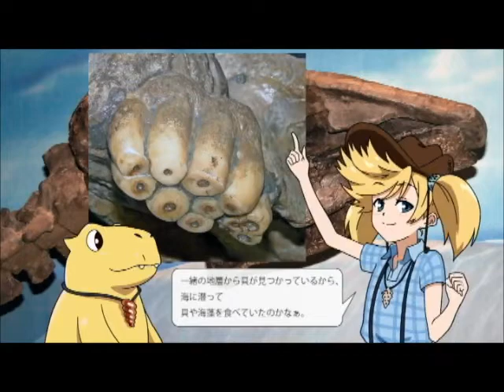瑞浪市化石博物館映像コンテンツ２０１５年改装版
瑞浪市化石博物館のイメージキャラクター、瑞浪Mioちゃんとデスモが展示室を案内するアニメです。２０１１年に公開された映像コンテンツの改装版であり、背景、化石の画像、古生物の復元画が新しいものになっています。特にデスモスチルスの復元は最近の研究成果に基づいた水生適応した姿になっています（監修：甲能直樹、国立科学博物館）。ぜひ博物館見学の参考にご覧になってください。アニメ制作：紺野大樹、声：瑞浪Mio（野中藍）、デスモ（工藤由加里）、音楽：戦P、キャラクター原案：ringo（高梨りんご）、表題イラスト：赤井さしみ、企画：瑞浪市化石博物館：